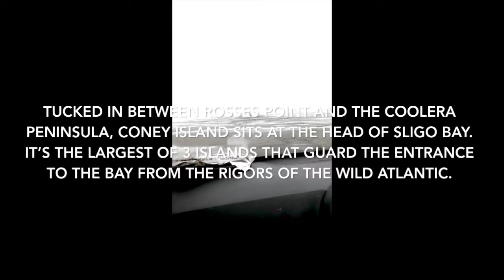Driving the causeway to Coney Island, Strandhill, Sligo, Republic of Ireland!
Thought I'd post this one as I've now marked it off my to-do list in Ireland. It looks as wild as it is so left in the background ambient noise of the tyres in the water. It takes roughly six minutes to pass all of the 14 markers on the causeway and there's a link below for more information on low tides.

Clever Bastards - Big City -
Available to stream worldwide on all good digital formats.